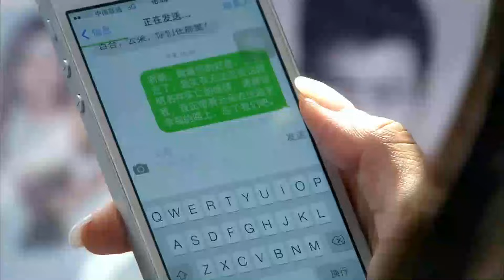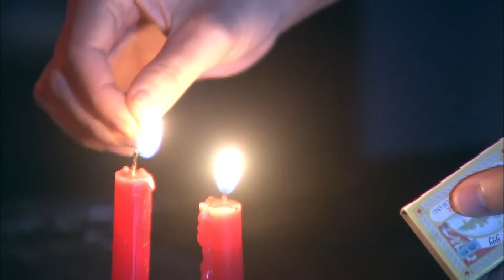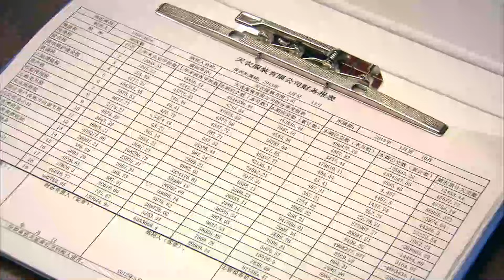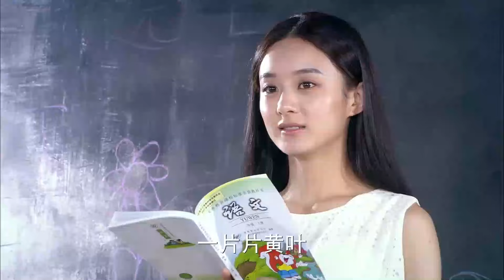💖EP31 霸總收到妻子傳來的分手訊息傷心欲絕，殊不知全都是心機小三搞的鬼💖 |中国电视剧 | 爱情 |都市甜宠 💖 剧名